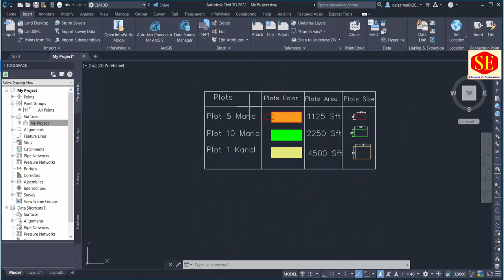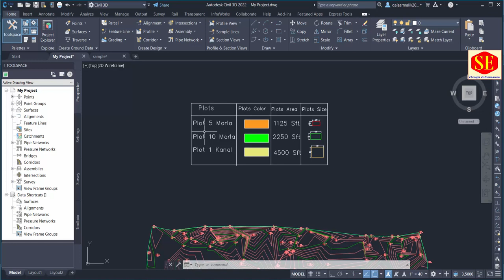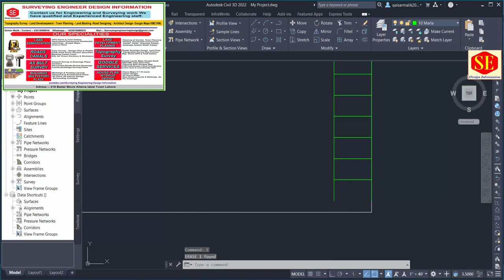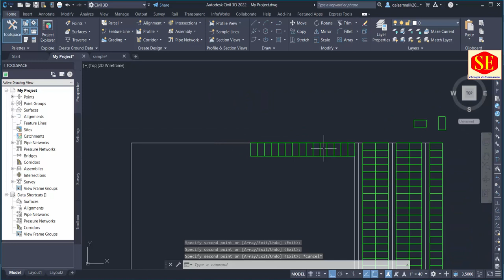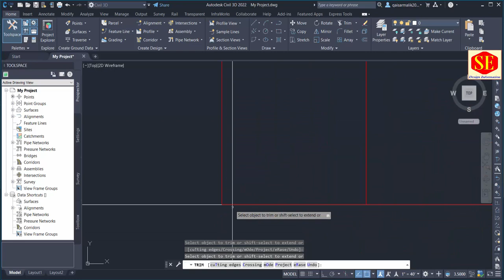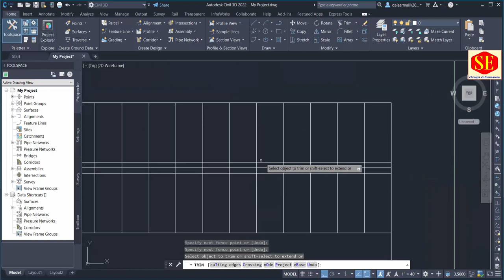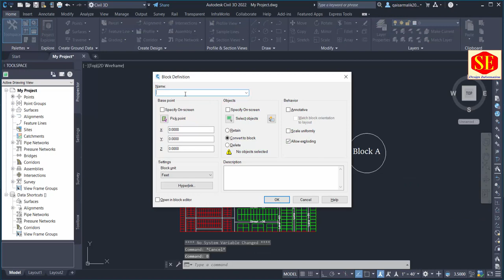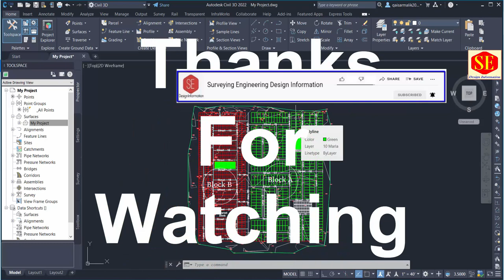How to Create Town and Society Planning in Civil 3D.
This Video About Town & society Planning in Civil 3d . How create Plots Sizes Parks Markets Commercial Area Streets & lanes in Civil 3D. Complete Working Process
Part 01